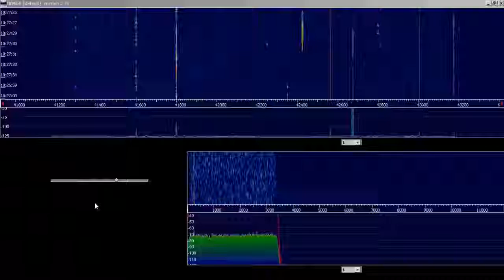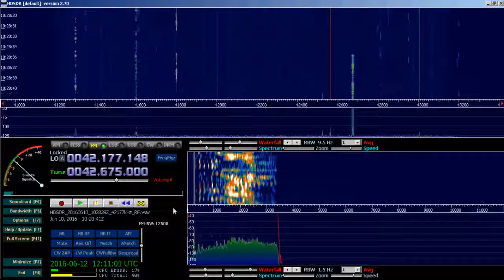42675 kHz электрики